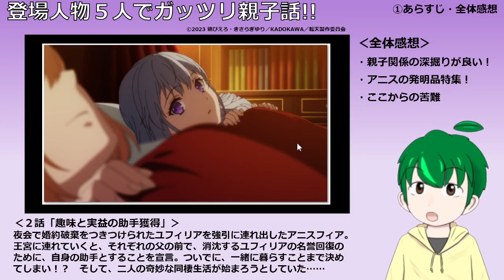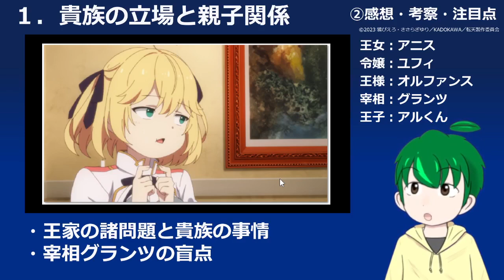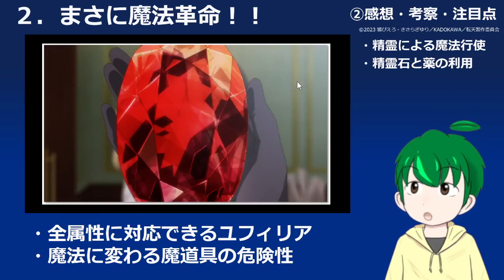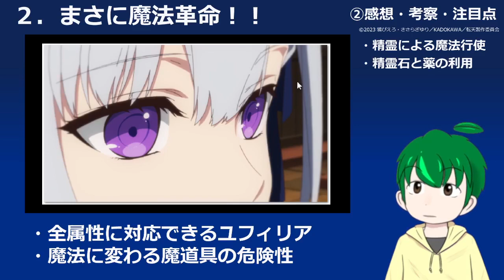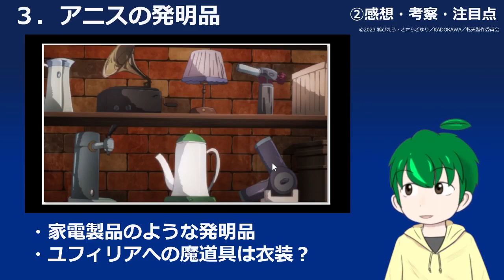【転天２話感想・考察】アニスの笑顔の奥深さ！間違いに気づく宰相【転生王女と天才令嬢の魔法革命】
語られていない部分でもアニスの深堀りがされた素敵な回でした。
皆さんの感想・考察・注目点もお聞かせいただけると嬉しいです！